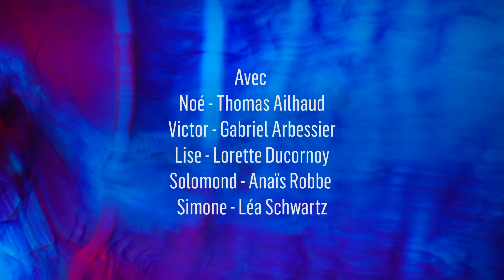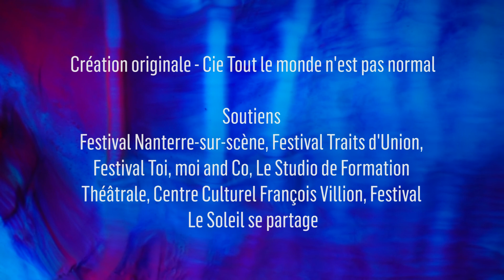Le Dépôt amoureux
De Camille Plazar
Mis en scène par Camille Plazar
Avec Thomas Ailhaud, Gabriel Arbessier, Lorette Ducornoy, Léa Schwartz et Anaïs Robbe
Effets visuels : Valentin Béchade
Musique originale : Julien Auclair
Création lumière : Rémi Prin

À la suite d’un choc galant, Noé est transporté d’urgence à l’hôpital et subit une opération du cœur. À son réveil, le diagnostic tombe : il est atteint de la maladie « Separatus Brutus » et doit être transféré dans un centre de rééducation du cœur. Commence alors pour lui une convalescence burlesque où il va tenter de répondre à cette question : lorsqu’on passe de 2 à 1, que reste-t-il de Nous ?

Du 13 juin au 15 juin 2022 à 21h